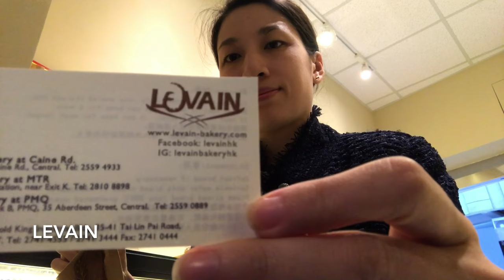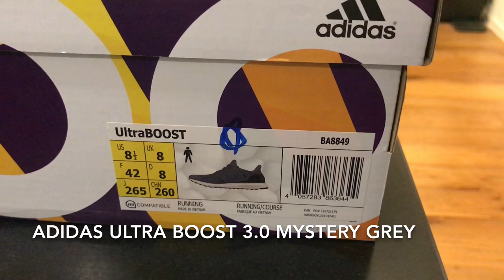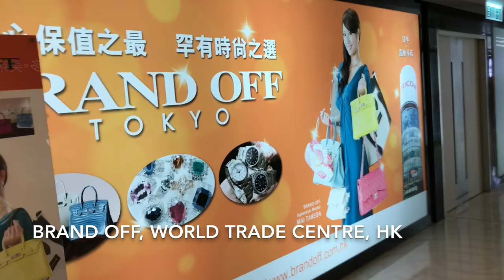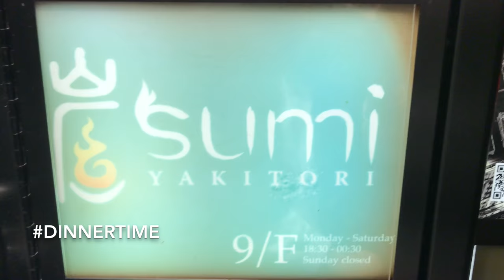HONG KONG VLOG 46 | Preloved Hermes Shops Kelly 20 OOTD Yakitori Dinner